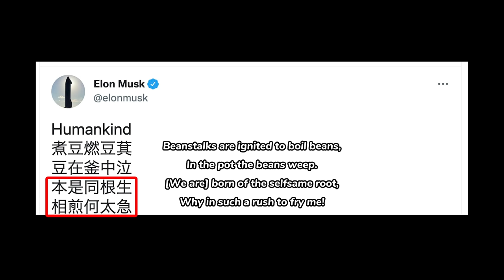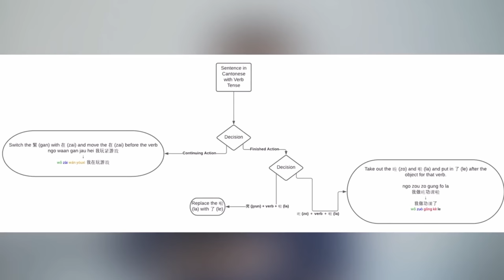How Good Is Uncle Roger's Chinese?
Get a discount with code: jessieloveschinese

00:00 Intro
00:10 Uncle Roger speaking Mandarin
03:10 Uncle Roger speaking Cantonese
03:37 The Canto to Mando Blueprint
05:04 Uncle Roger speaking Mandarin

Corrections: 0:39 1. The tone should be marked on "e" instead of "i", it's "shéi".  2. "casual" was misspelled as "causal"